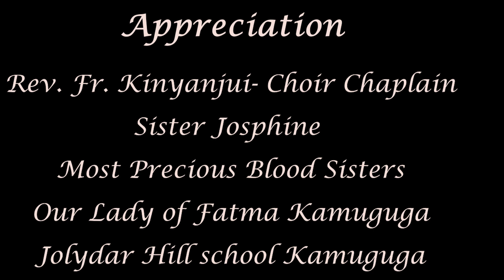BWANA SISTAHILI ST GREGORY CHOIR MUGUGA